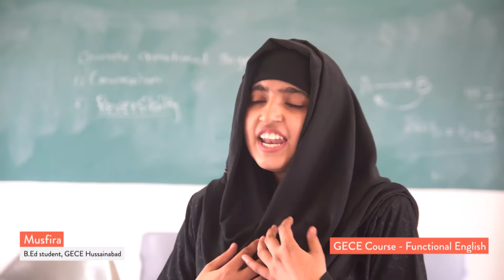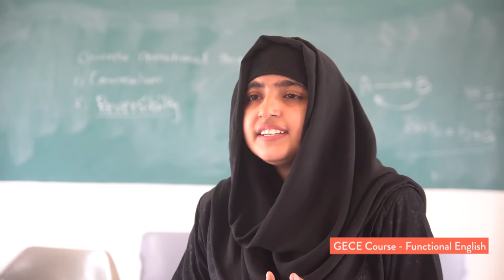Course @ GECE: Functional English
Discover how we train the future teachers of Pakistan in exciting and creative ways to teach concepts. Admissions for 2020 are open now : All accepted students get a FREE laptop and can qualify for full scholarships.